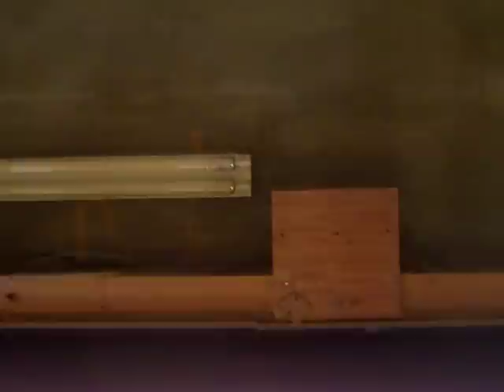Overture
The Overture to Gilbert and Sullivan's musical Ruddigore. Great operetta. I loved playing in it. At the beginning I'm one of eight violinists that get to play. Recorded from the orchestra pit.
8 1st violinists
8 2nd violinists
4 violists
5 cellists
1 bassist
5 flutes
5 clarinets
1 oboe
1 bassoon
2 trumpets
4 trombones
3 french horns
2 percussionists